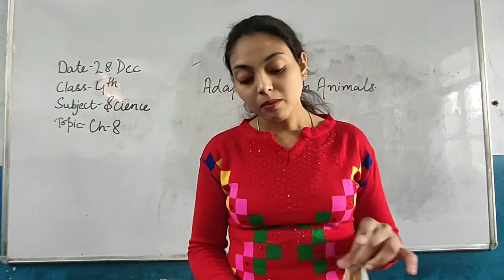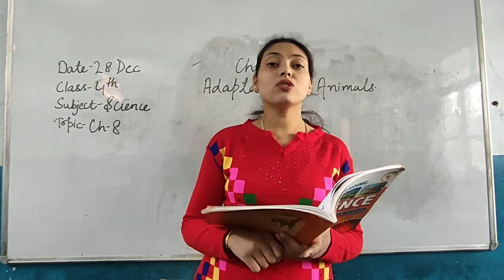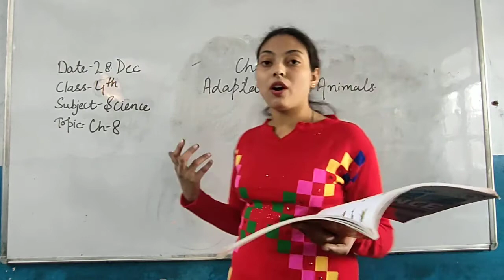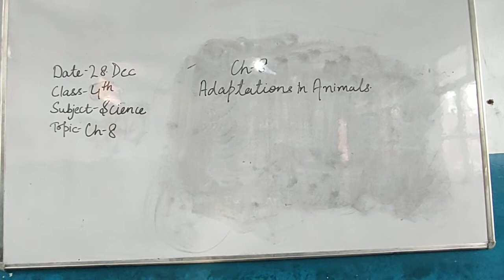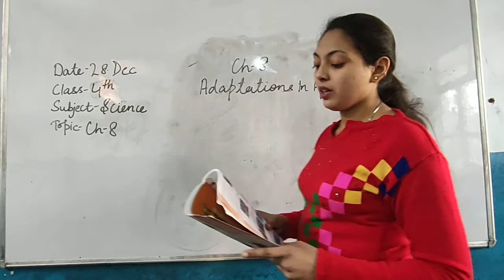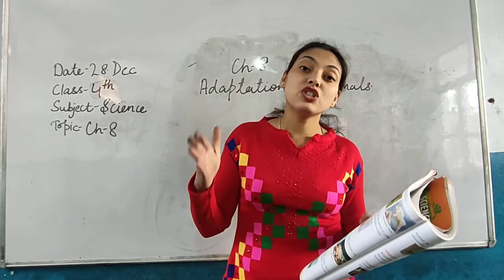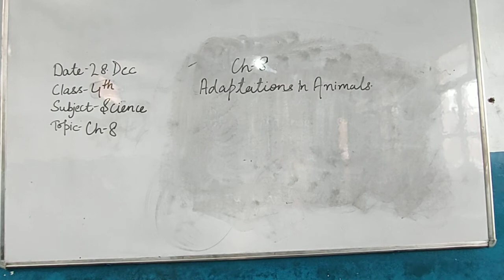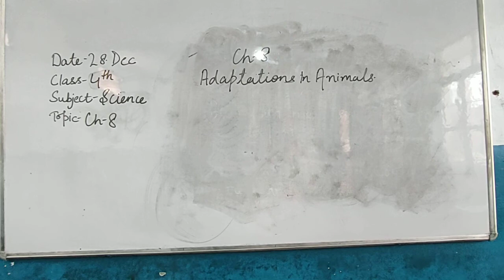4th , Science , Ch 8 , Part 1